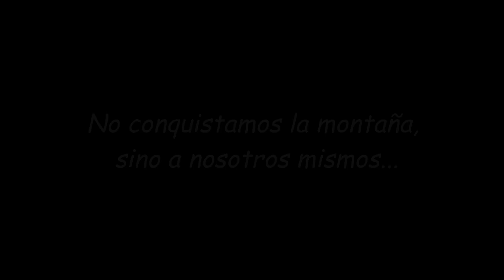ASÍ SUBÍ UNA MONTAÑA...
Se va acabando mi reto saludable. Todos los días he realizado algún ejercicio físico pero en esta ocasión fue muy especial ya que la Montaña Roja es uno de los lugares desde los que se puede ver una vista más bonita de la Isla de Tenerife. Intento subir para grabar el atardecer y sucedió esto... ¿Me acompañas en esta nueva aventura saludable?
Aquí encontrarás más cosas interesantes sobre enfermería y salud.